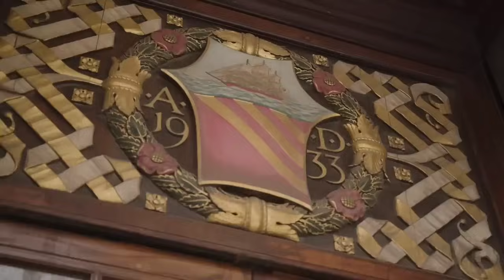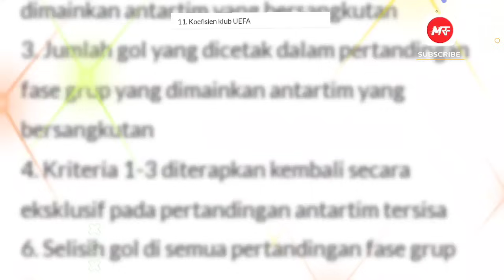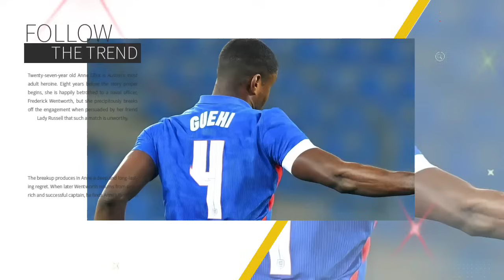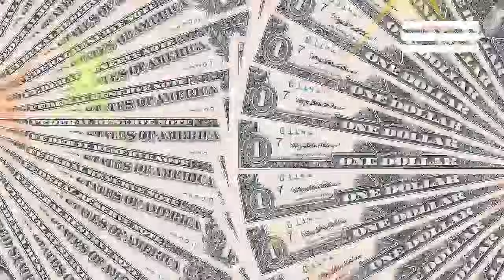GGMU❗MAINOO STARTER LAGI🔥PRIORITASKAN GUEHI😍ROMANO: INCAR WERNER🔴AMRABAT DIPULANGKAN😱SYARAT LOLOS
1. Apa Syarat Lolos Babak 16 Besar Liga Champions?
2. Pulang atau Cari Tantangan Baru Lagi, Jadon Sancho?
3. Rashford dan Van de Beek Out, Erik Ten Hag Bawa 22 Pemain Manchester United ke Kandang Galatasaray
4. Galatasaray vs Manchester United, Kobbie Mainoo Starter Lagi?
5. Bruno Fernandes: Entah Bagaimana Caranya, MU Harus Lolos ke Juara 16 Besar Liga!
6. Mantan Pemain Chelsea Ini Jadi Prioritas Transfer MU pada Januari 2024
7. Ternyata Cuma Gelandang 'Heboh Sesaat', Man United Akan Pulangkan Sofyan Amrabat ke Fiorentina
8. Mainoo Pantas Menggusur Amrabat?
9. Fabrizio Romano: Manchester United Memang Incar Jasa Timo Werner!
10. Jika Tinggalkan MU, Raphael Varane Tidak Tergoda Uang Arab Saudi